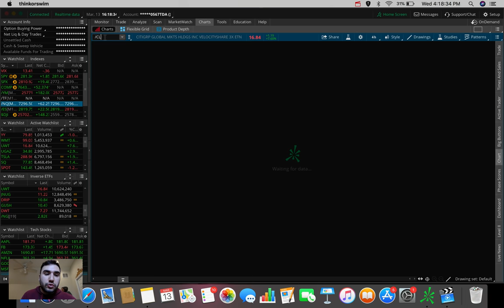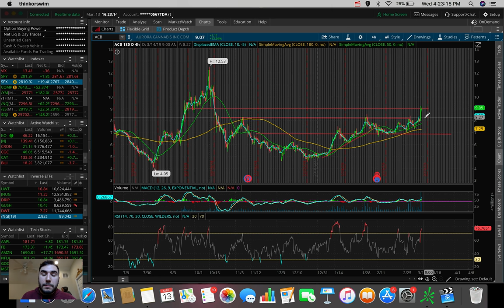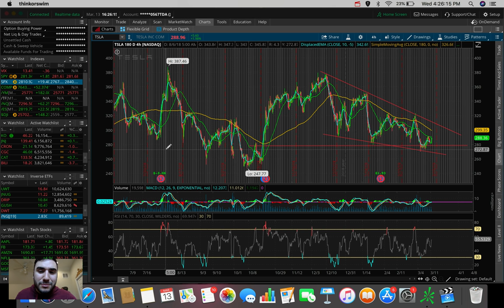S&P 500 off to ALL-TIME HIGHS? | Trading Update 3/13/19 | Trading Stocks For Beginners